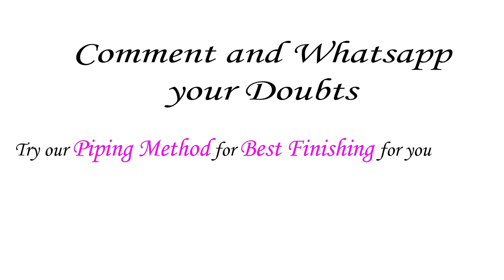బోట్ నెక్ ఫ్లవర్ డిజైన్ బ్లౌజ్ | Boat Neck Blouse with Flower Design cutting and stitching